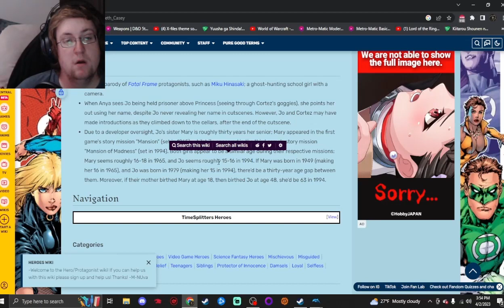Completing Time Splitters 3 Hard Campaign #3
This haunted mansion scared the crap out of me when I was younger. It was at the level of RE1 Remake. Now with a braver face, I dive into the madness of this mansion. Surprisingly difficult!